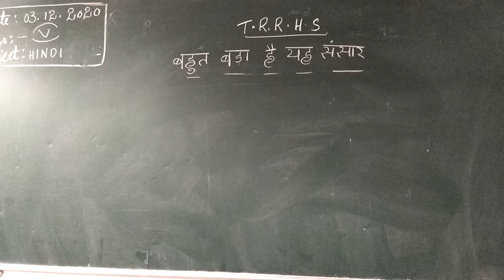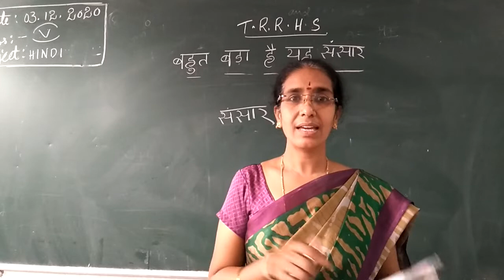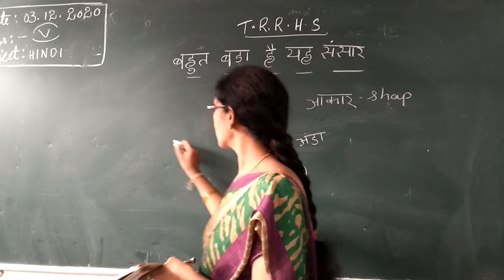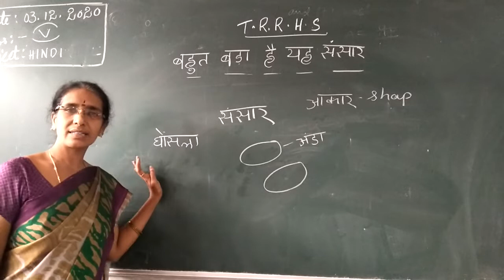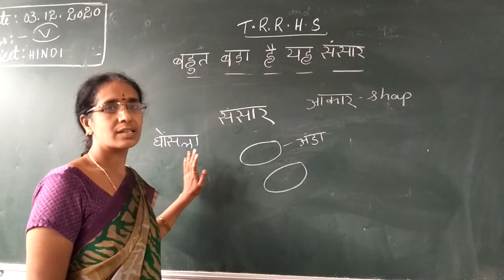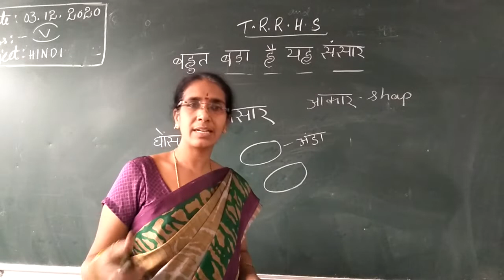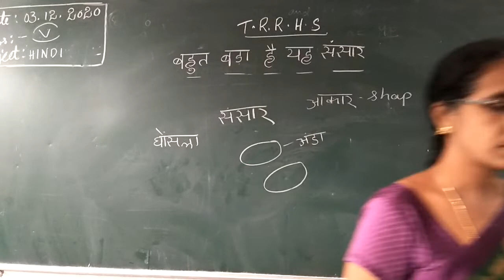V CLASS HINDI 03-12-2020